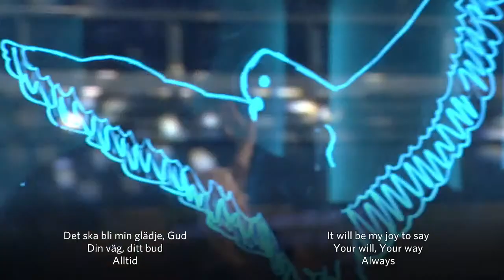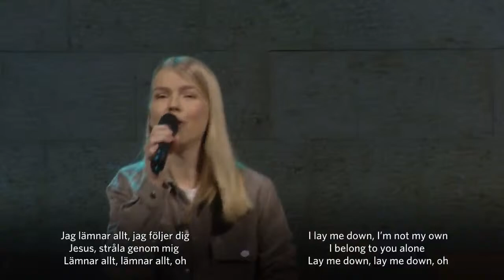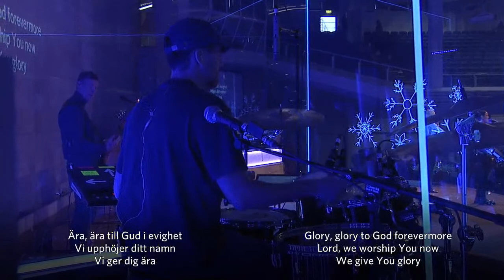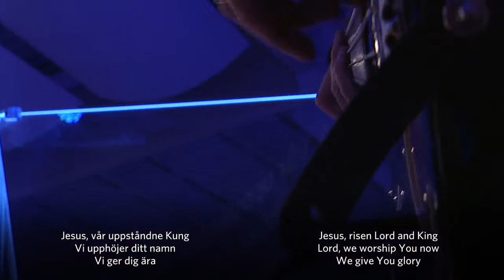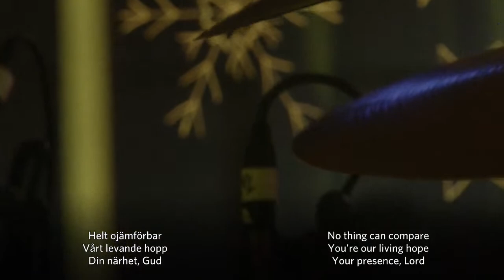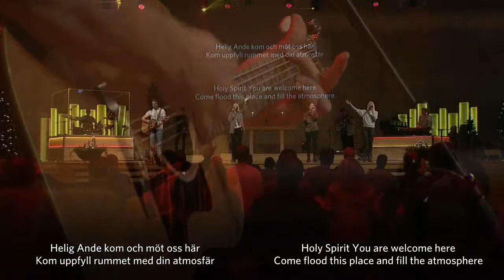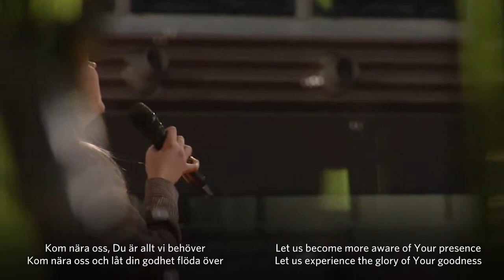A Year of the Lord's Favor - Christian Åkerhielm | Sunday Service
Sunday Service from Word of Life Church (Livets Ord) in Uppsala, Sweden, Sunday the 9th of January 2022 - the second Sunday of the year 2022. This Sunday we worship God together and listen to a message by pastor Christian Åkerhielm about the year of the Lord's favor.